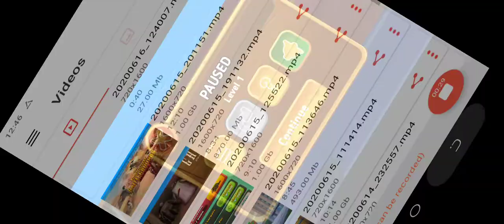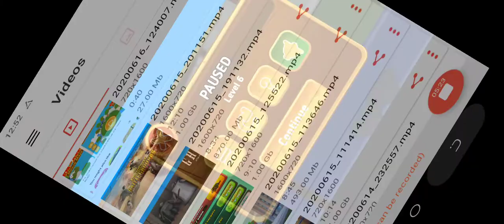Tom fast or jerry slow #1